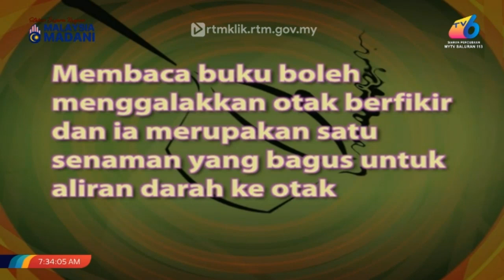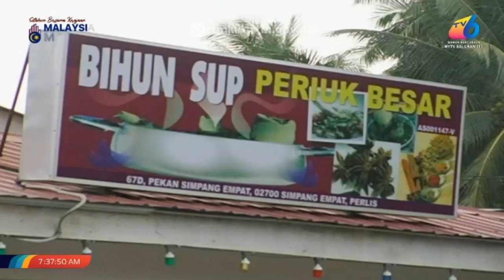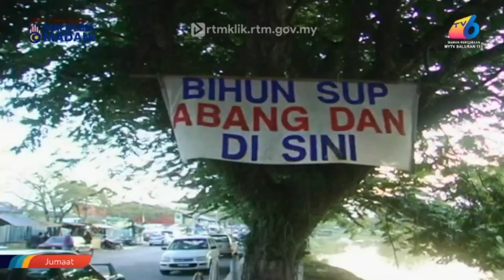Aroma Pagi - Bihun Sup Utara